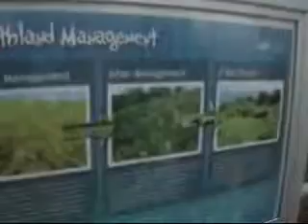Hiking to Fairlight 23rd February Part 1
I finally decided to put this up. Fun day

So much mud, rain and fog